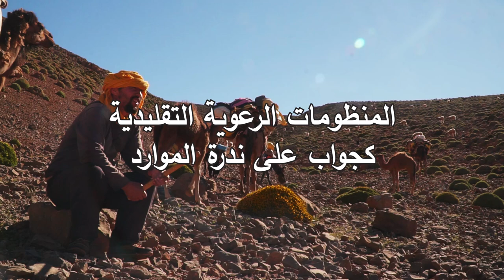الشريط الوثائقي: الرعي المٌتنقل ومستقبل السيادة الغذائية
في ظل التغير المناخي الذي سببته المنظومة الاقتصادية التي تحكم إنتاج غذائنا، أصبح من الصعب التنبؤ بالتساقطات المطرية في المدى المتوسط والبعيد، خصوصا في منطقتنا. مواعيد وإمكانيات نمو النباتات الرعوية والمحاصيل الزراعية أصبح متقلبا وغير متوقع من سنة لأخرى. نقف اليوم أمام إيجاد بدائل لإنتاج الغذاء تتأقلم مع هذه الظروف المناخية المتغيرة، والرعي المتنقل يمكن أن يقدم بعض الإجابات. يكتشف هذا الشريط الأنظمة الرعوية التقليدية التي تطورت في مرتفعات شمال إفريقيا خلال القرون الماضية، والتي استطاعت إيجاد أجوبة مستدامة لإنتاج الغذاء تراعي بيئتنا وتحفظ سيادتنا الغذائية.